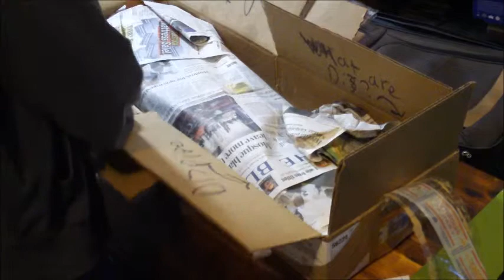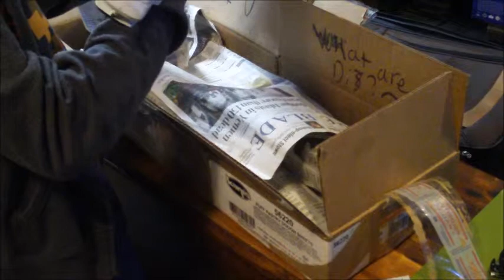Ex Gen 1 comission from vlad neko!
vlad neko sent my blaster out and i unbox it for you guys. enjoy!